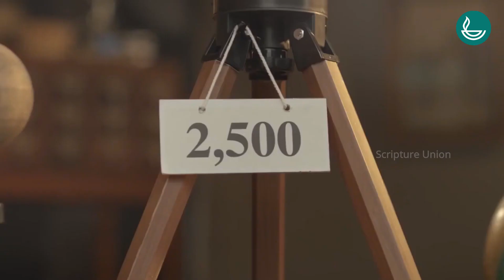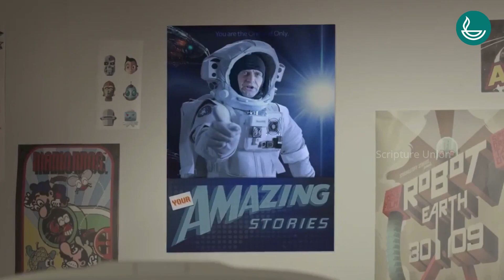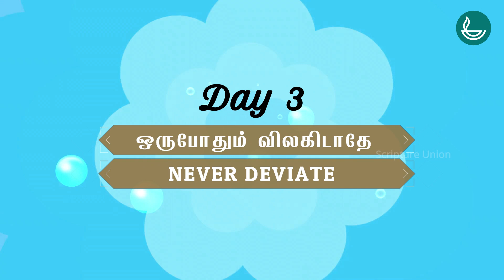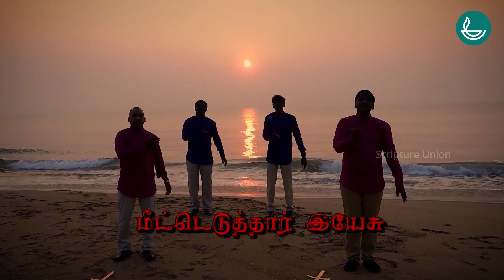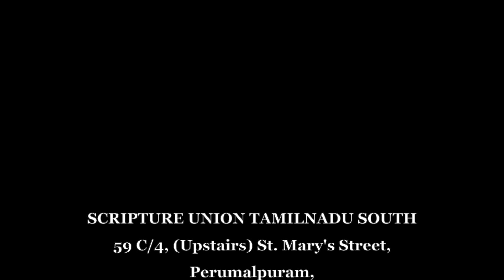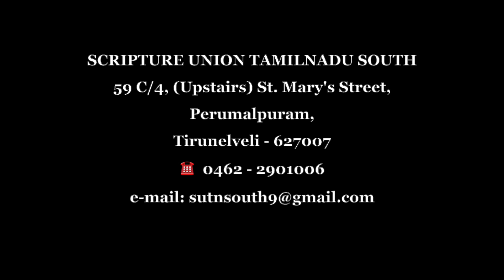VBS 2021 Day 3 - " ஒருபோதும் விலகிடாதே " (Never Deviate)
Exciting Day 3 of 2021 SU- VBS . Watch & Blessed